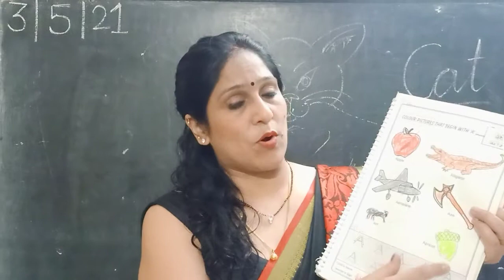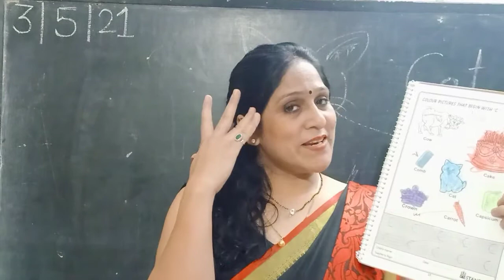INTRODUCTION OF ALPHABET "C": NURSERY